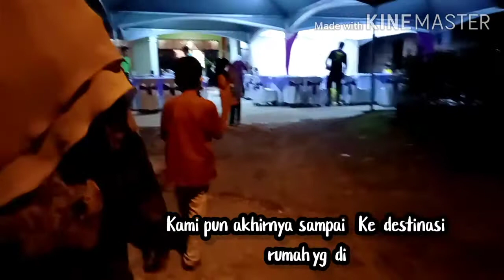Vlog : Menghadiri Majlis Malam Berinai suku Kaum Sungai Di rumah Jemputan keluarga.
Tapi pastikan anda menonton Video terlebih dahulu minimal 3 minit agar tidak terkena Spam. Yg mengunjungi channel sy, cepat atau lambat sy pasti akan kunjung smula channel kmu ok.. hehe Thank you ,
Love form A distance.. 🙂💜🤝